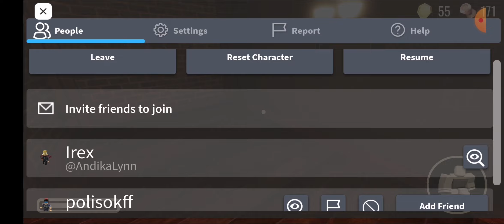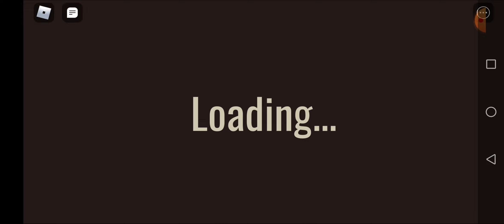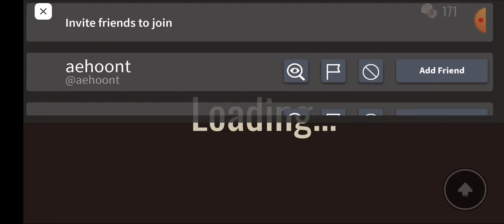A PERFECT SMALL SPEEDRUN STREAMMMM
roblox doors please blow this up I just need more views, likes and subscribers that's all. Also share this with your friends or family or idk so cya!